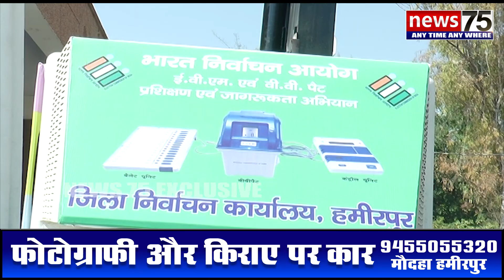हमीरपुर के प्रत्येक बूथ पर पहुँच रही है वोटिंग मशीन के साथ वी वी पैट